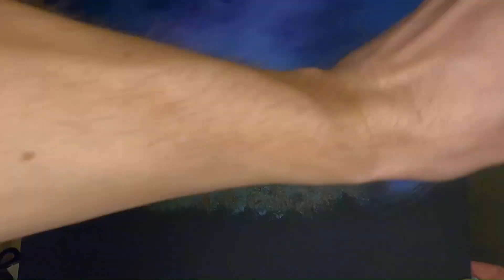Elfling Meadowlands - wet on wet acrylic painting timelapse